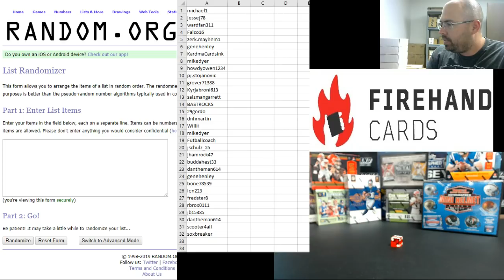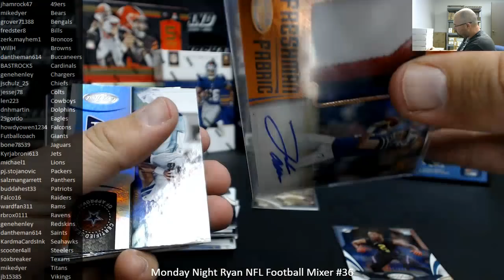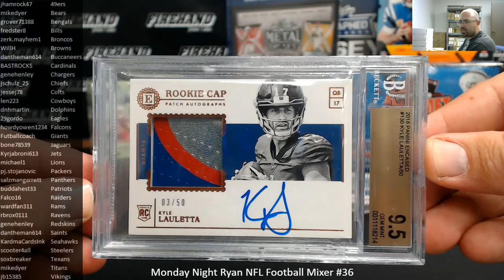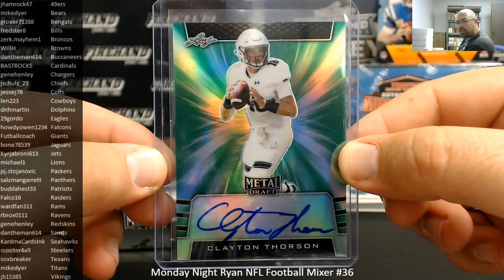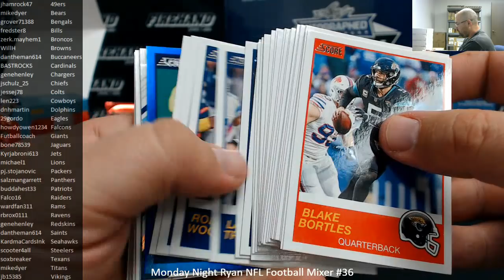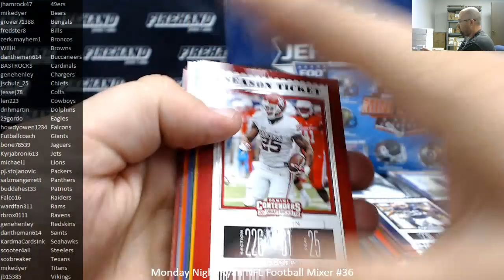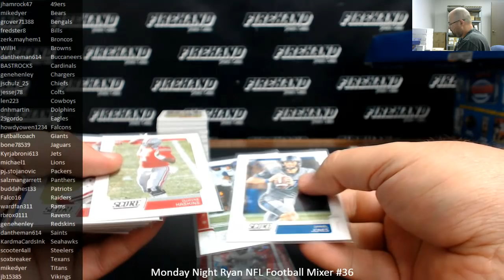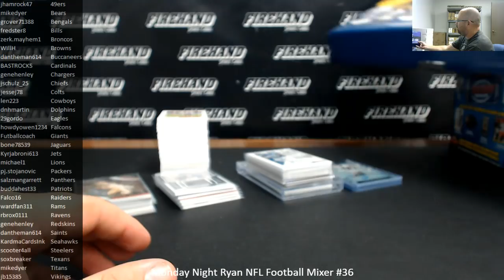5/6/2019 Monday Night Ryan NFL Football Mixer #36